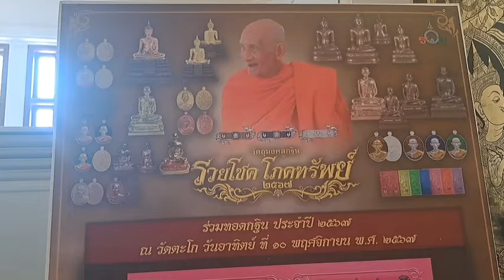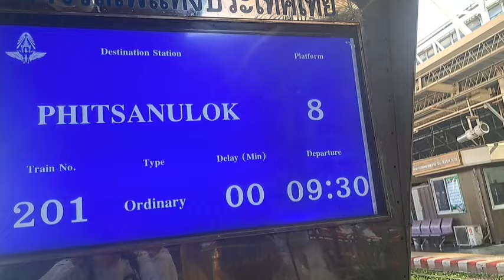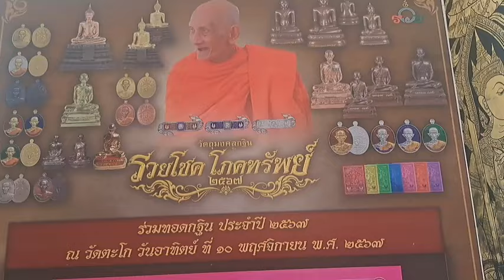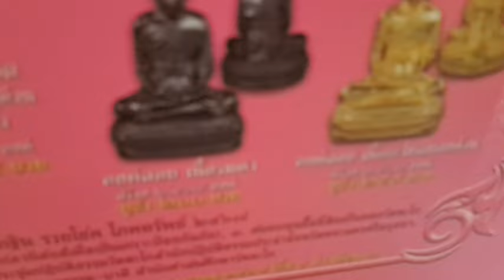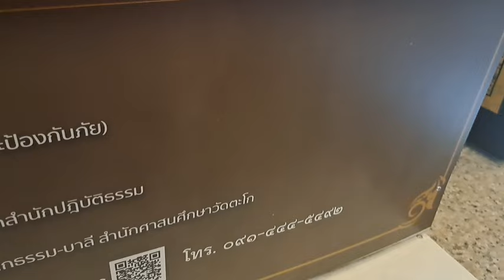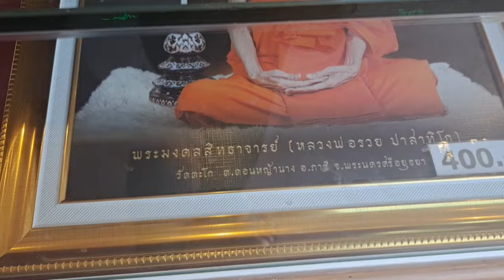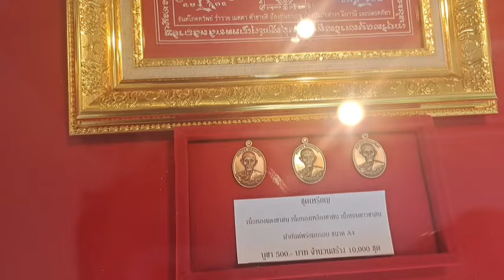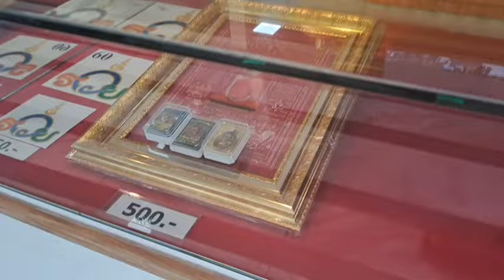แจ้งข่าวงานบุญทอดกฐิน วัดตะโก วัตถุมงคลหลวงพ่อรวยเปิดให้จอง ทำบุญวันทอดกฐิน ชมวัตถุมงคลใหม่ๆ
รีบจองวัตถุมงคลหลวงพ่อรวย วัดตะโก งานวันทอดกฐินแจ้งข่าวให้ทราบ